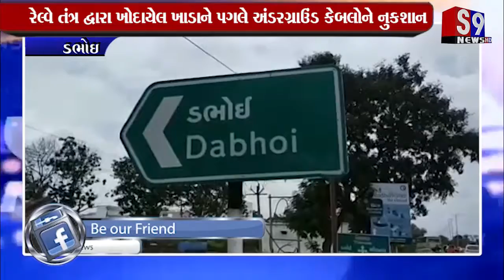Dabhoi : લાઇટો ડૂલ રહેતા લોકોને ભારે હાલાકીનો સામનો કરવો પડ્યો